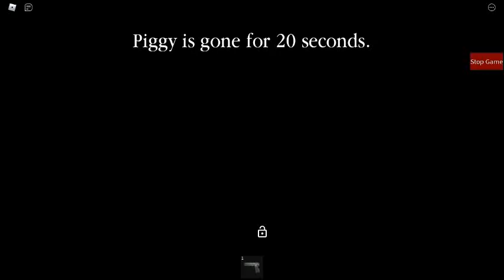Skin de Sobrevivente do Georgie no Piggy Build Mode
Demorei pra posta esse video pq tava jogando o Distorted Memory do Book 1 q nunca joguei :)